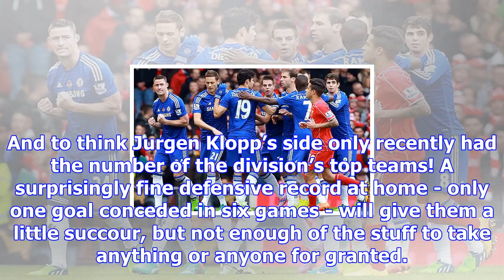Liverpool v chelsea: premier league – live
Philippe Coutinho goes up against his Brazilian compatriot Willian at Anfield today. Photograph: Pau...